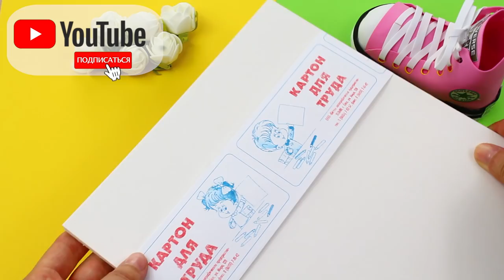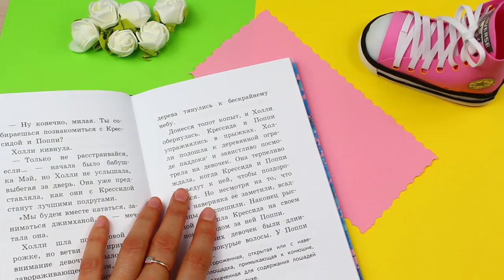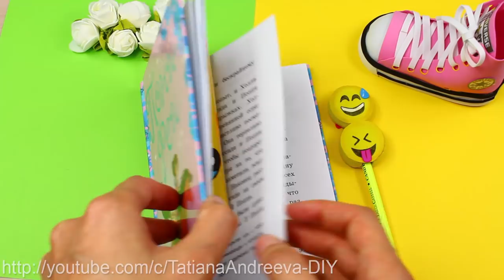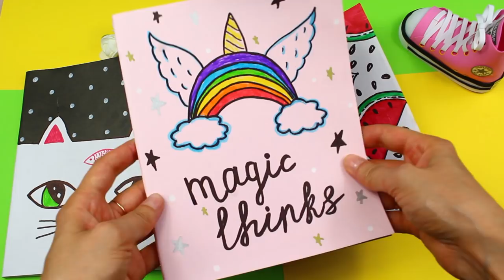DIY ДЕКОР ТЕТРАДЕЙ ФЛОМАСТЕРАМИ И КАНЦЕЛЯРИЯ ИДЕИ ДЛЯ ШКОЛЫ Back to School 2018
Крутая и яркая канцелярия своими руками к школе. Back to school идеи для тех, кто любит творить своими руками.
✎ Я в соц.сетях:
♥ Игра "подарки" ♥  НАХОДИМ ЦИФРЫ
Найди в видео цифру-пасхалку от 1 до 100, укажи её в комментариях и стань претендентом на приз от меня. Имена двух победителей смотри в следующем выпуске. В случае победы будь готов(а) ответить мне в ЛС на ютубе.

ПОБЕДИТЕЛИ ВЫПУСКА ЗА 20/0//2018
1. Шепелева Светлана, г.Москва
2. Лысенко Тамара, г.Белореченск

Поздравляю вас, девчонки, с победой! Вы оказались самые быстрые в этот раз!  [с победителями связалась]
Остальным участникам желаю победы в следующий раз :)

💕💕💕 О ЧЕМ КАНАЛ 💕💕💕
Меня зовут Татьяна. Если Вы любите делать яркие и полезные вещи своими руками, то мои DIY проекты обязательно пригодятся Вам. У меня на канале Вы найдете видео о том,  как сделать блокнот своими руками,  пенал, украсить канцелярию, сделать органайзер с нуля, а также интересные свежие идеи по организации рабочего стола и декору комнаты и многие другие интересные DIY проекты. Все мои DIY на русском абсолютно авторские, такое вы точно еще не видели. Оставайся со мной! Будет интересно! 💋